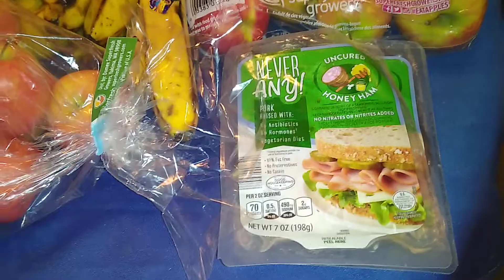1/27/20 Dumpster Dive Haul